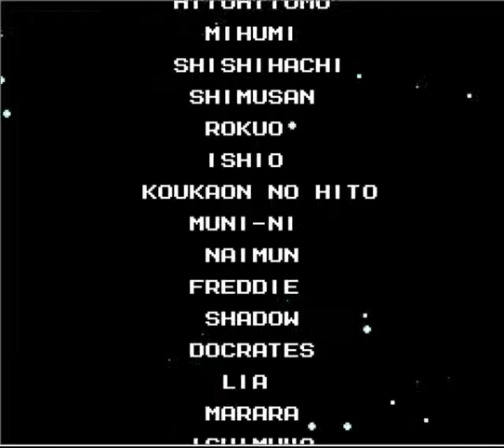Megaman 7 Famicom Part 13: Wily Machine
The final confrontation is at hand!  This is definitely one of, if not THE toughest Wily encounter in my opinion.  Considering how the first half of the fight is all contact damage and the second is all based around combo damage, this fight can be quite a pain.  Fortunately neither of his weaknesses have much trouble connecting with his weakpoints.